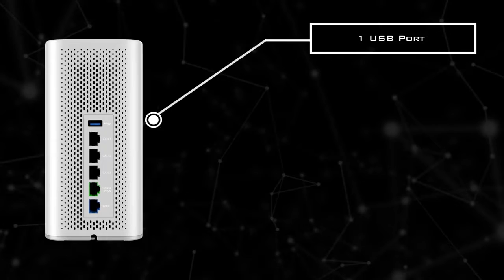Grandstream GWN7062 Router Ürün Tanıtımı!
GWN7062 Router, Wi-Fi 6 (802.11ax) teknolojisiyle desteklenen, küçük ofisler ve uzak çalışanlar için, güvenli bir çift bantlı Wi-Fi 6 router'dır.
Wi-Fi ağlarını ve kablolu Access Point bağlantılarını VPN beamforming teknolojisi ve akıllı QoS gibi gelişmiş özelliklerle birleştirerek güçlü bir router cihazı sağlar.

Web sitemizi ziyaret etmek için tıklayınız.